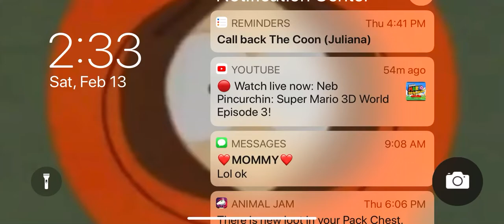•.Who’s A Good Boi~?.•